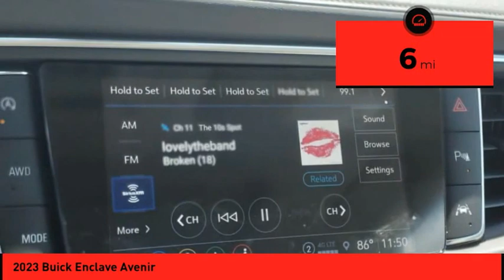2023 Buick Enclave St. Peters MO 26399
2023 Buick Enclave Avenir

Pick up this  2023 Buick Enclave, available today at Suntrup Buick GMC. This could be the one you've been searching for.